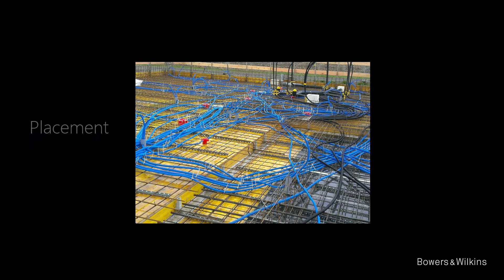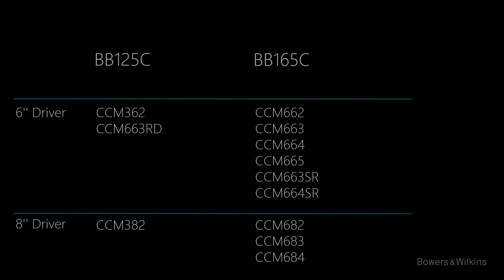BW Concrete Back Box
In the last few years we have seen an increasing demand for Bowers & Wilkins custom installation speakers. Especially with the CI300 and CI600 Series the need for back boxes, suitable to use with moulded concrete ceilings has become more and more evident. We are therefore delighted to announce two new back boxes for use in concrete ceilings.
The new back box design is a sandwich construction made from Expanded PolyStyrene (EPS), enforced EPS and wood. This ensures high rigidity and good damping characteristics and is the very foundation to ensure excellent and natural sonic performance. With the launch of BB 125 C and BB 165 C, the CI300 and CI600 models are complemented with a high quality back box for high performance sound reproduction.